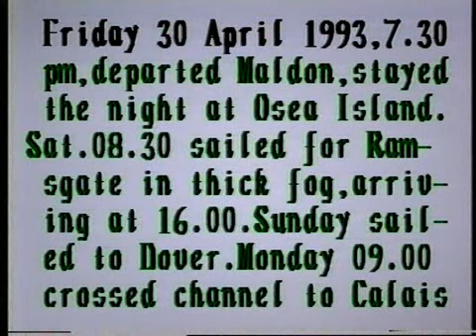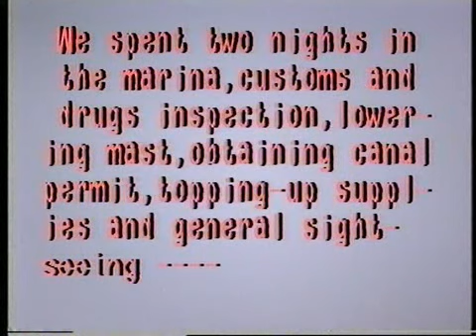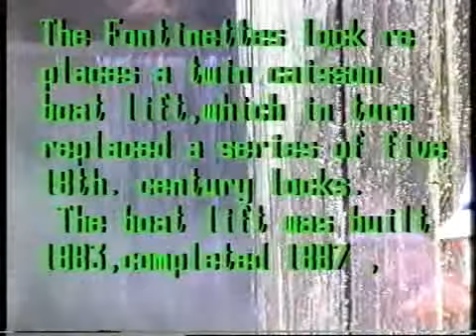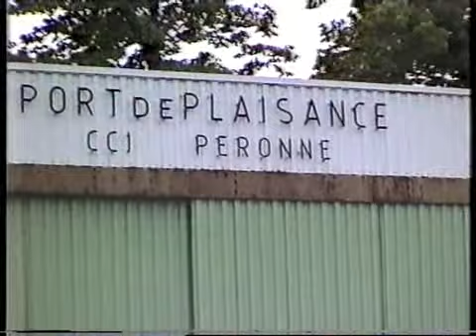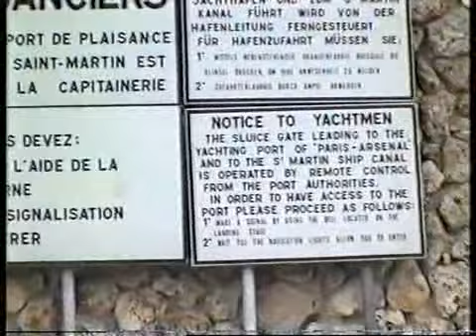French Canals Cruise 1993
George, Tony and Esther go to Paris 1993